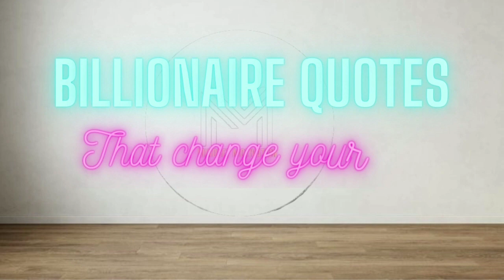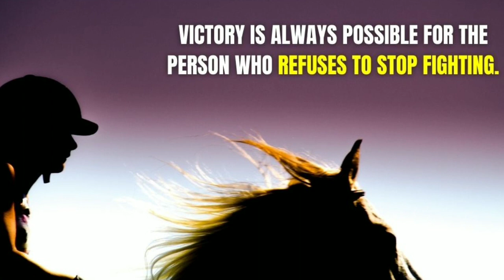Billionaire Quotes |Billionaire Quotes That Change Your Life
Stay updated!